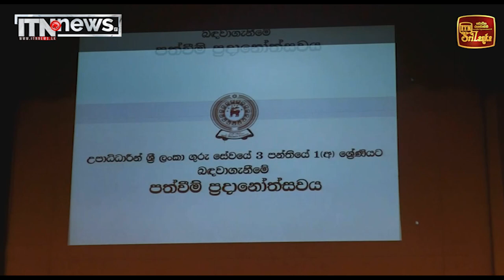වයඹ පළාතේ උපාධිධාරීන් 340 දෙනෙකුට ගුරුපත්වීම්